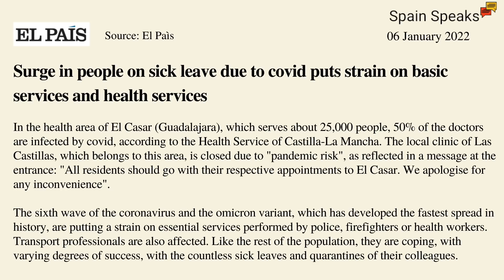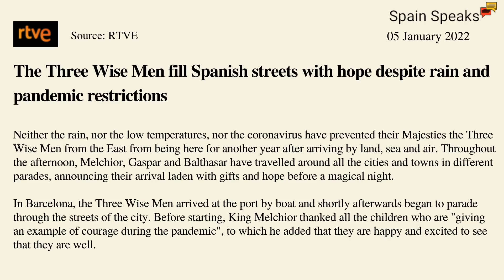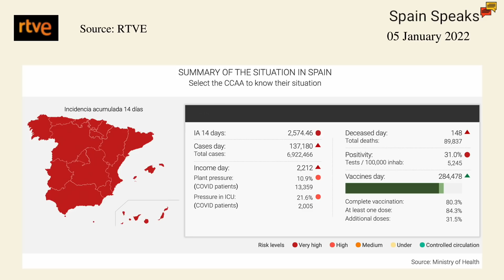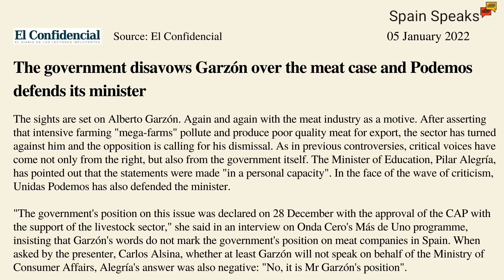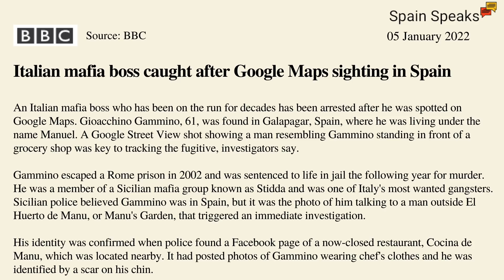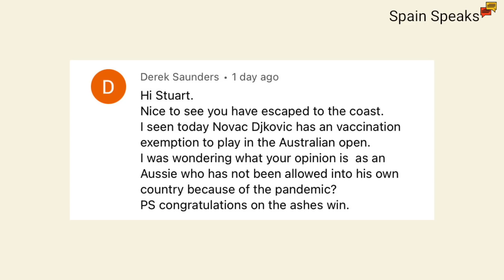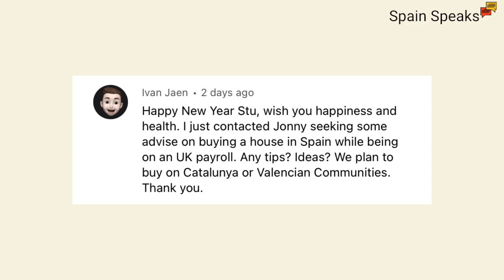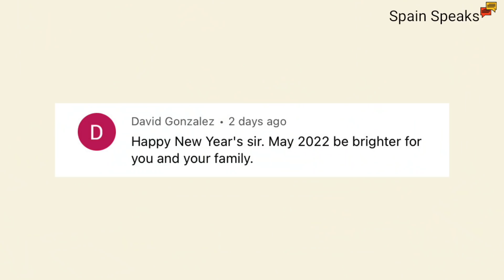Spain news update - Streets filled with hope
Spain news update and sick leave requirements due to covid mean that many essential and basic services are suffering a lack of personnel; the Three Wise men bring hope and happiness back to the streets of Spain; the incidence rate continues to soar; Consumer Minister Garzón again pushing his anti-meat agenda; and another Italian Mafia boss found in Spain.